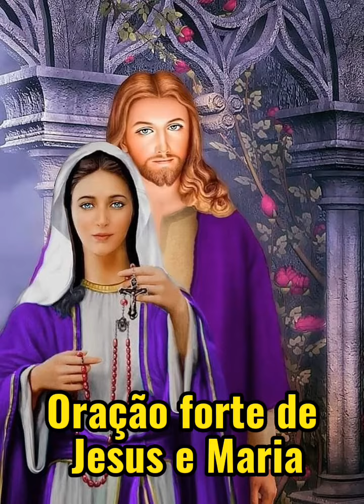Oração forte de Jesus e Maria